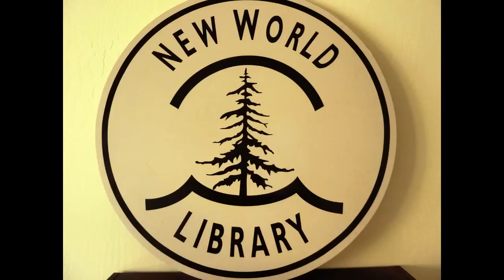The Girl Who Sang to the Buffalo - An Interview with Kent Nerburn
Award winning author Kent Nerburn talks about his book THE GIRL WHO SANG TO THE BUFFALO, which completes the trilogy that started with NEITHER WOLF NOR DOG and THE WOLF AT TWILIGHT.